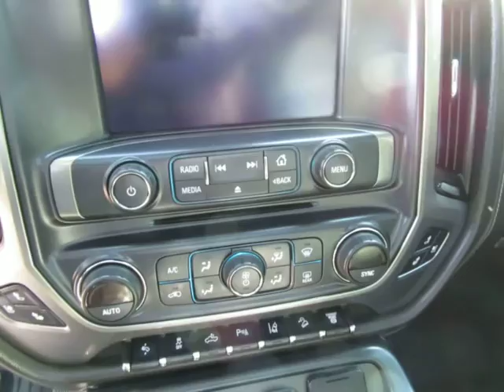06092018 004 G463